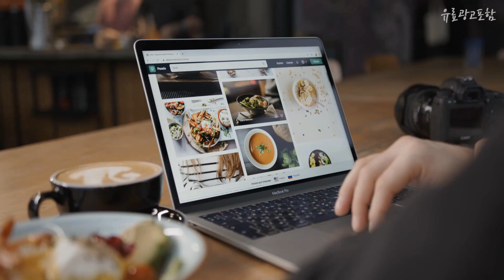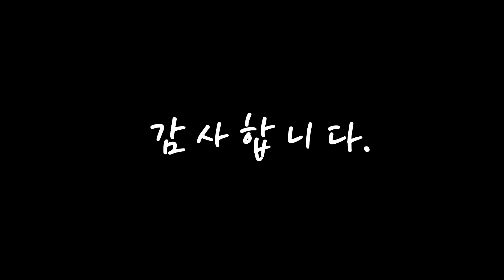프린터 대박! 아이템! 간단하게 정리 추천 TOP10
❤️❤️❤️대박! 아이템! 프린터 간단하게 정리❤️❤️❤️

[00:06]
10위. 캐논 잉크젯 복합기, TS3492 [91,000원]

[00:11]
9위. 캐논 LBP621CW 컬러 레이저 프린터, imageCLASS LBP621Cw [272,000원]

[00:17]
8위. 캐논 이코노믹 복합기 E569S [107,800원]

[00:22]
7위. 캐논 무한 잉크젯 복합기 G2910 [143,500원]

[00:28]
6위. 삼성전자 흑백 레이저 프린터, SL-M2030 [98,300원]

[00:33]
5위. 삼성전자 컬러 레이저 무선지원 프린터, SL-C513W [180,200원]

[00:39]
4위. 삼성전자 컬러 레이저 복합기, SL-C563W [289,000원]

[00:44]
3위. 삼성전자 컬러 레이저 프린터, SL-C513 [148,000원]

[00:50]
2위. 삼성전자 가정용 WiFi 무선 컬러 잉크젯 복합기 SL-J1780W + 잉크 [128,900원]

[00:55]
1위. 삼성전자 컬러 잉크젯 복합기 SL-J1680 + 잉크 [68,900원]